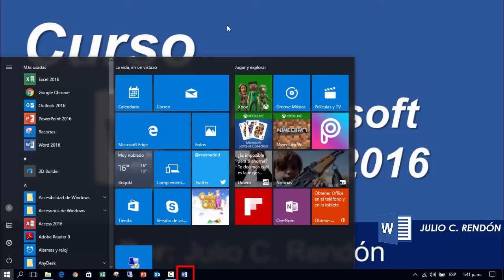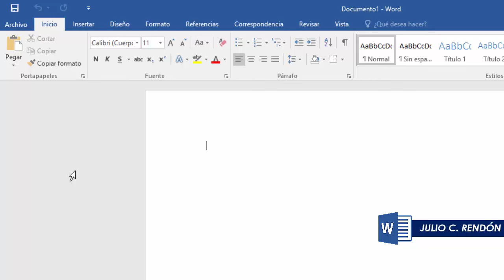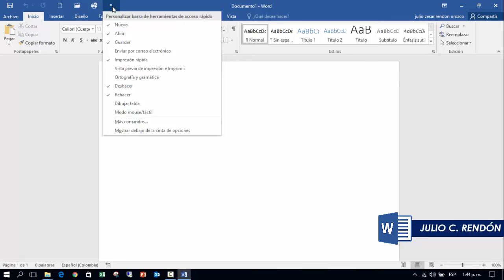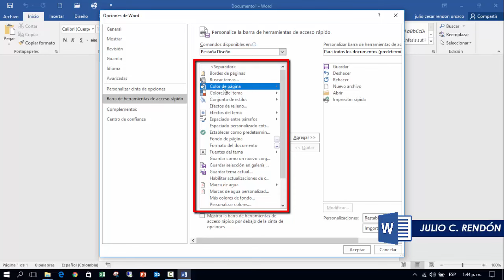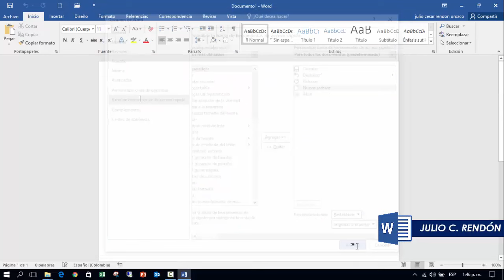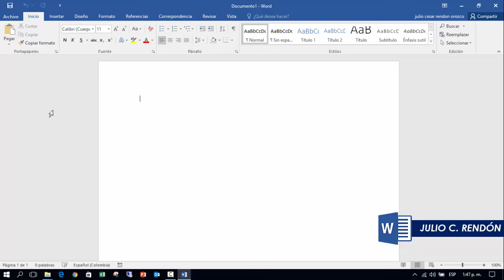Curso Word 2016 | Capitulo 2 | Julio C. Rendón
Curso Microsoft Word
2. Configurar la barra de herramientas de acceso rápido

Hola Gracias Por visitar mi canal, esto me llena de alegría y de ganas de seguir creando contenido, si te ha gustado dele "ME GUSTA" y "SUSCRIBETE" para que estemos en contacto.

::: Cursos PREMIUM Microsoft Excel :::